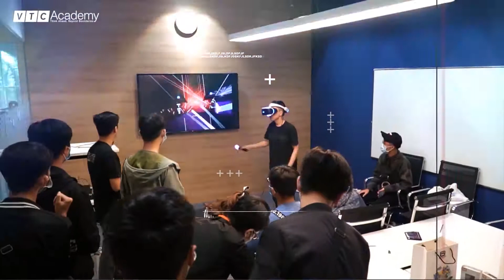BẢN TIN NGHỀ NGHIỆP #3: NHỮNG NGÀNH NGHỀ LÊN NGÔI HẬU COVID-19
Xã hội luôn không ngừng phát triển và thay đổi từng ngày, vì vậy xu hướng ngành nghề cũng tuân theo quy luật này. Dưới ảnh hưởng nặng nề của dịch Covid-19, chúng ta đã chứng kiến sự suy thoái của nhiều ngành nghề, nhưng trái lại, có những ngành nghề với sức sống mãnh liệt vẫn trụ vững và vươn mình mạnh mẽ kể cả trong giai đoạn khó khăn nhất như hiện nay.

❓ Vậy, đó là những ngành nghề nào
❓ Những nhóm ngành nào không có trong “từ điển thất nghiệp”
❓ Hậu Covid-19, những công việc nào sẽ được “săn đón” nhiệt tình
❓ Xu hướng ngành nghề trong 5 - 10 năm tới là gì

Tất cả những thắc mắc trên sẽ được VTC Academy giải đáp trong Bản tin nghề nghiệp ngày hôm nay với chủ đề “Dự báo những ngành nghề hot trong giai đoạn 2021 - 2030”.
ĐỪNG BỎ LỠ NHỮNG THÔNG TIN HỮU ÍCH NÀY BẠN NHÉ!!!

VTC Academy Plus Hà Nội:
• Địa chỉ: Tòa nhà Central Point, 219 Trung Kính, P. Yên Hòa, Q. Cầu Giấy, Hà Nội